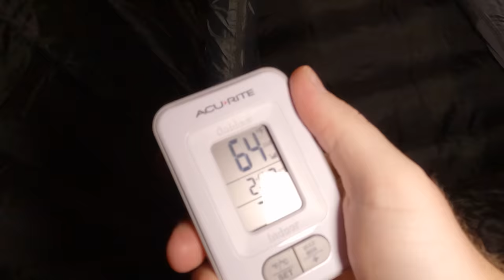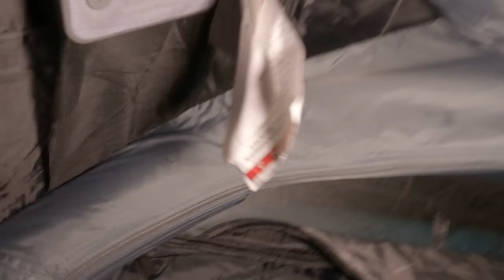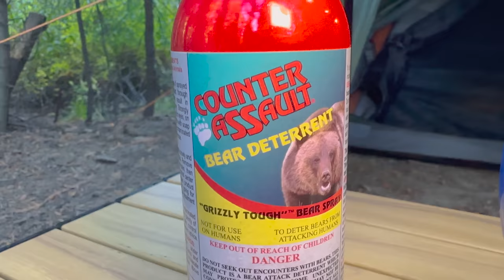This Insulated Tent Is Perfect For Camping! Crua Duo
The weather is changing and the cold nights are upon us once again. A perfect time to take my insulated Crua Duo tent on a 2-day camping trip deep into the woods. I enjoyed the fall colors, the beautiful creek, and the fire on a cool night. The insulated tent kept me warm all night long while the relaxing sounds of the stream made for a lovely night's sleep. Enjoy In 4K UHD, God Bless!

Fishing pole for the fire

Seasons Change by Mochas
Below Horizon by Luwaks